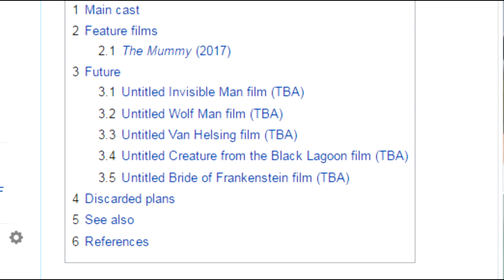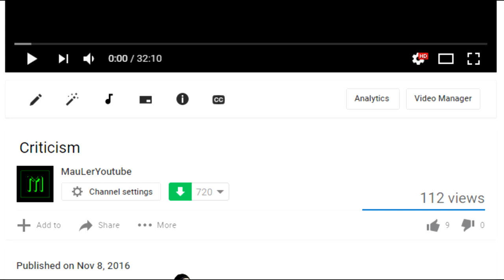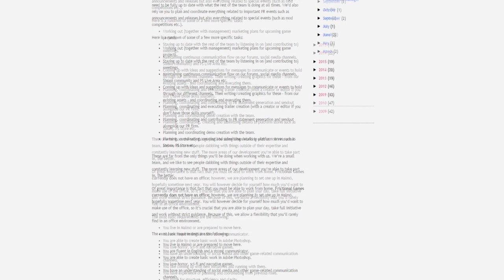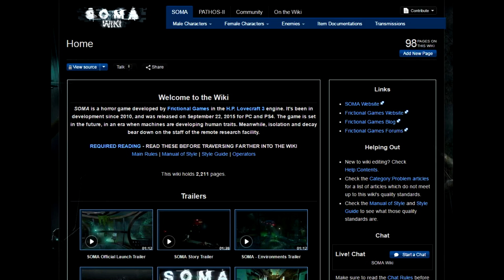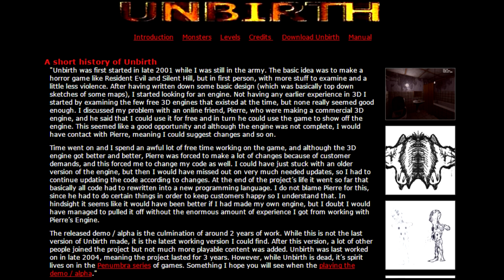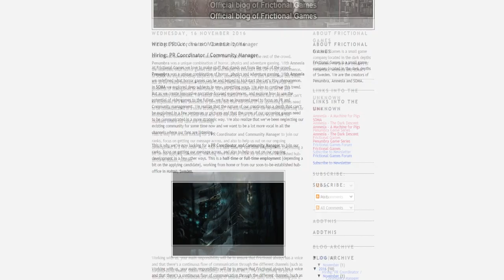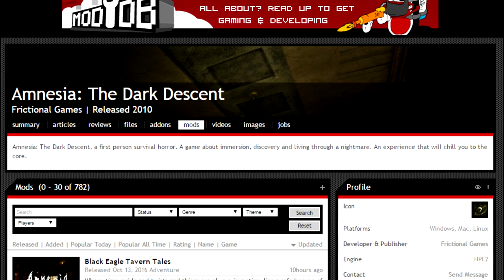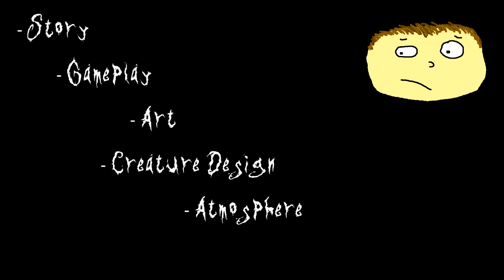Dissection: Amnesia: The Dark Descent vs. SOMA - Part 1 - Introduction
Hello all and welcome to my new series of video looking into the history of Frictional Games and comparing two of their biggest projects;

What makes them good/bad and which is superior. I will be trying to remain as objective as I can throughout the series but I am only human.

I spend a lot of time there everyday, if you would like to chat with me, your more than welcome to.

I hope you enjoy my series it took 3 months of full time to finish and I doubt I will make something like this again. Thanks again, and I shall see yah around :)